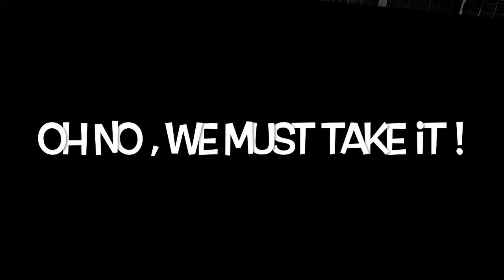12 GAME WINSTREAK ? | NBA 2K17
Yo , I hoped you guys like the video. It would mean a lot .